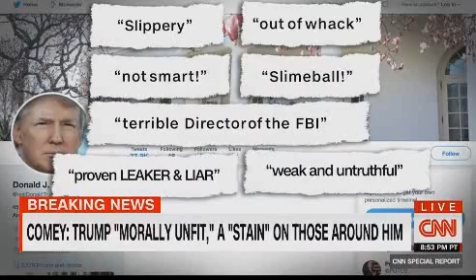CNN Panel discussion on ABC News George Stephanopoulos with James Comey former FBI pt 3